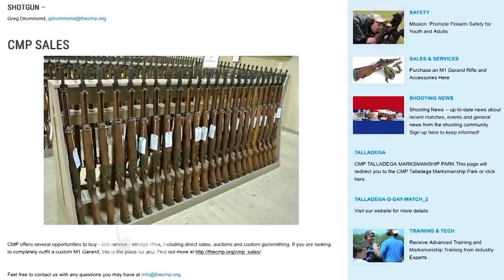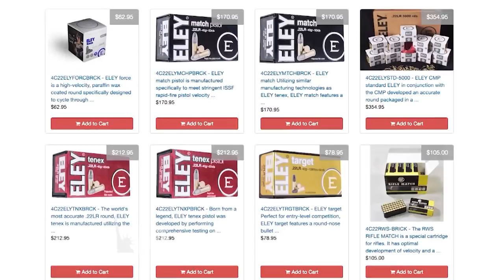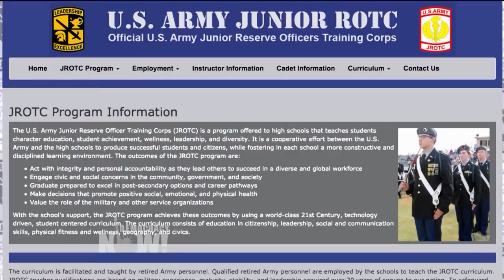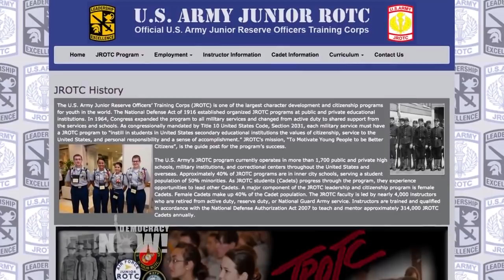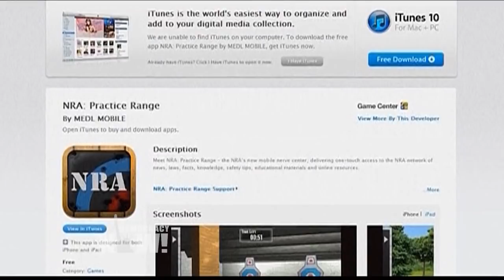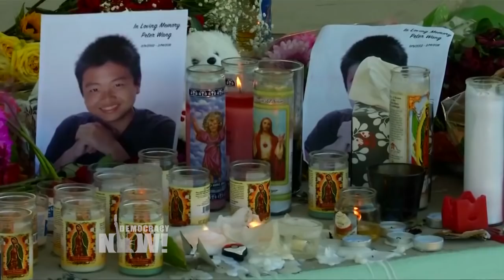Florida Gunman Nikolas Cruz Knew How to Use a Gun, Thanks to the NRA and the U.S. Army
- Extended web-only discussion with Pat Elder, the director of the National Coalition to Protect Student Privacy, a group that confronts militarism in the schools. He is the author of “Military Recruiting in the United States.” The gunman who fired on students and teachers at Marjory Stoneman Douglas High School in Parkland, Florida, a 19-year-old white former student named Nikolas Cruz, was a member of the Army Junior Reserve Officer Training Corps program, known as JROTC. Cruz also took part in a four-person JROTC marksmanship team at the school which had received $10,000 in funding from the NRA. “[The NRA] realize that if they can start linking the children with the guns at age 13 in the high schools, it’s a win-win proposition for them and for the sellers of weaponry,” says Elder.